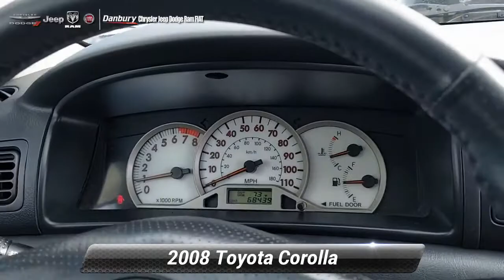Used 2008 Toyota Corolla CE, Danbury, CT K4840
EPA 37 MPG Hwy/28 MPG City! Excellent Condition, GREAT MILES 63,433! CE trim, Indigo Ink Pearl exterior and Stone interior. CD Player, Non-Smoker vehicle. 5 Star Driver Front Crash Rating. AND MORE!Approx. Original Base Sticker Price: $14,400*.KEY FEATURES INCLUDECD Player. Child Safety Locks, Bucket Seats, Front Disc/Rear Drum Brakes, Tire Pressure Monitoring System, Vehicle Anti-Theft System. Toyota CE with Indigo Ink Pearl exterior and Stone interior features a 4 Cylinder Engine with 126 HP at 6000 RPM*.EXPERTS ARE SAYINGEdmunds.com's review says "The compact Toyota Corolla is the best-selling nameplate in automotive history. And with good reason: This is the quintessential economy car. It's small, inexpensive, fuel-efficient and reliable.". 5 Star Driver Front Crash Rating. 4 Star Driver Side Crash Rating.EXCELLENT SAFETY FOR YOUR FAMILYGreat Gas Mileage: 37 MPG Hwy.Price excludes tax, title, DMV, Doc Fee $699, & Prep Fee $287.75. Price subject to change. See dealer for details. Pricing analysis performed on 9/16/2021. Horsepower calculations based on trim engine configuration. Fuel economy calculations based on original manufacturer data for trim engine configuration. Please confirm the accuracy of the included equipment by calling us prior to purchase.

[RLVID:1216:993c0d99afef7fb1:e5e8c19064de93d7:1]